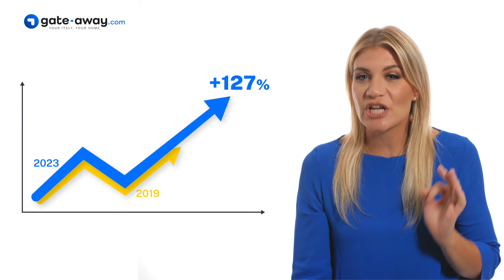Immobiliare: richieste in crescita nei mesi invernali. Episodio 05 - L'estero è per tutti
In questo video scoprirai perché l'inverno è molto proficuo per chi lavora nell’immobiliare. In questo periodo le richieste da parte degli acquirenti esteri non si fermano, anzi continuano la ricerca in previsione del periodo primaverile, uno dei loro preferiti per i viaggi.

🏡Gate-away.com è il portale immobiliare italiano che ti permettere di per vendere i tuoi immobili ad acquirenti esteri di tutto il mondo che sono alla ricerca di una proprietà in Italia.

📢 Se anche tu devi vendere casa o vuoi pubblicizzare i tuoi annunci